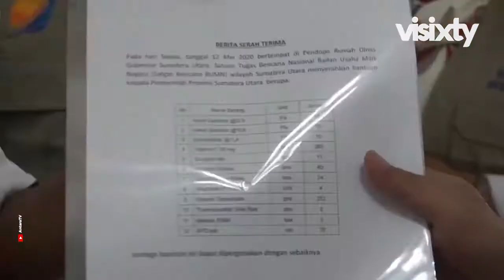Megap-megap Anggaran Terserap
Untuk mengatasi pandemi, salah satu sektor utama yang mendapat perhatian besar adalah sektor kesehatan. Dari anggaran pandemi Rp695,2 triliun, sebesar Rp87,55 triliun di antaranya dialokasikan untuk belanja sektor tersebut.

Sayangnya, serapan anggaran sektor ini terbilang masih kurang. Sejauh ini, baru Rp7,14 triliun atau 14,4% anggaran yang sudah terealisasi. Santunan untuk tenaga kesehatan yang meninggal, baru dikucurkan Rp16,2 miliar untuk 54 orang.

Untuk mempercepat realisasi penyerapan anggaran di bidang tersebut, pemerintah akan melakukan shifting program, dengan memanfaatkan dana yang belum punya usulan penggunaan.